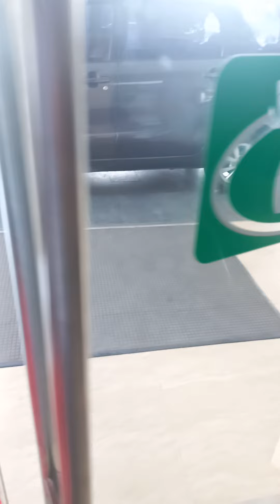grand karawang indah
Recomended banget buat salesman